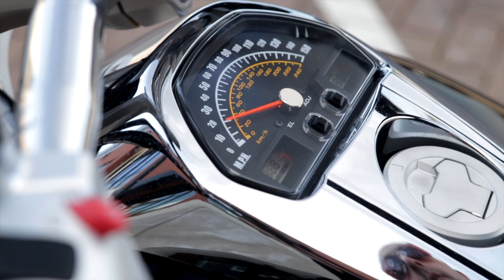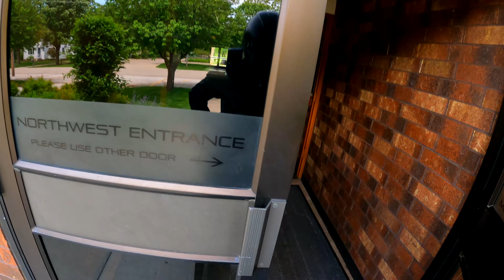M109R Motovlog #81 - LOOK WHAT I FOUND ON THE SIDE OF THE ROAD! 🐰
In this video, I share my experience of riding my motorcycle on a rainy day. I'm dealing with some allergies, but that doesn't stop me from enjoying the ride. During my adventure, I find a tree frog and even a baby bunny named Chip. This vlog takes you along as I explore my surroundings, interact with wildlife, and chat about my day-to-day life, including my weekend plans and thoughts about tuning my motorcycle. Enjoy the ride and the little surprises along the way!

🎥 Gear I use:

GoPro 9
GoPro 4
GoPro 3